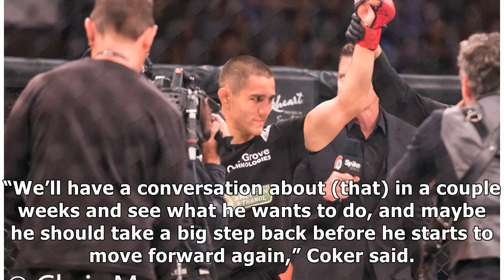Video: Scott Coker on Aaron Pico: 'Don't count this kid out' | BJPenn.com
✔ Aaron Pico has long stood out as one of the hottest prospects on the Bellator MMA roster. Regrettably, the 22-year-old has been brutally knocked out in his two most recent bouts, leaving some real concerns about his future in the sport. Speaking at the Bellator 222 post-fight press conference, shortly after Pico’s knockout loss to Adam Borics, Bellator President Scott Coker discussed the recent rough stretch of this promising prospect. He says we...

✔ You can see the details of "Video: Scott Coker on Aaron Pico: 'Don't count this kid out' | BJPenn.com" here: